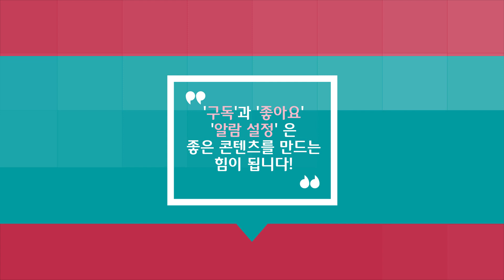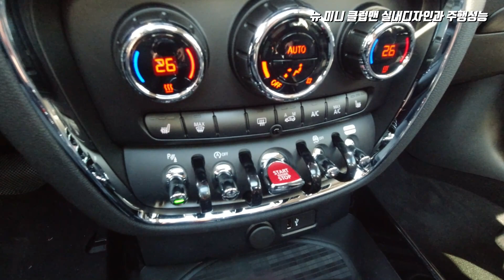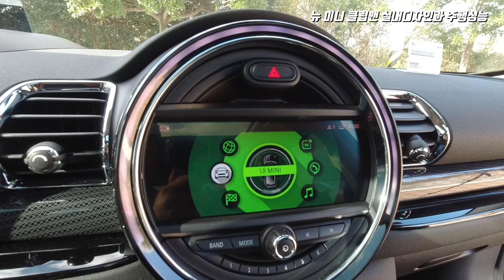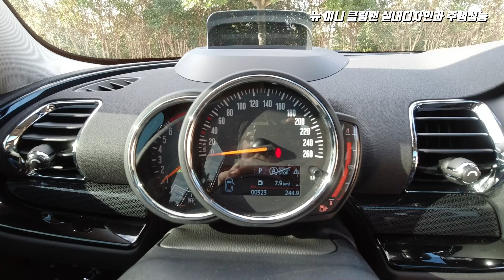유니온잭 리어램프 추가, 실용성은 역시 클럽맨! 뉴 미니 클럽맨 하이트림 시승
페이스리프트를 통해 새롭게 출시된 MINI 클럽맨은 소형차이면서도 편안한 승차감과 넓은 공간, 그리고 우수한 공간활용성이 포인트다. 특히, 4개의 도어와 5개의 풀 사이즈 시트, 그리고 양방향으로 오픈되는 후면부의 스플릿 도어와 함께 위치한 다목적 트렁크 공간은 클럽맨을 상징하는 대표적인 특징이다.

뉴 MINI 클럽맨의 가격은 가솔린 쿠퍼 모델이 3,640만원, 쿠퍼 하이트림은 4,190만원, 쿠퍼 S는 4,760만원이다. 디젤 모델은 쿠퍼 D가 4,000만원, 쿠퍼 D 하이트림은 4,380만원, 쿠퍼 SD 모델은 4,980만원(전 모델 부가세 포함)이다.